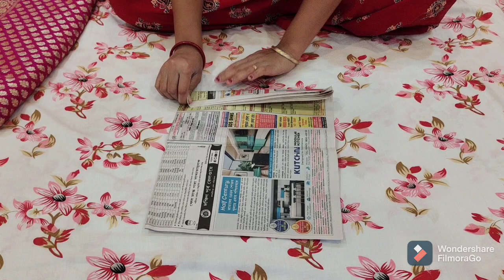Wedding Tray Decoration II Peacock using saree II Saree packing Idea II Tatto Decoration II